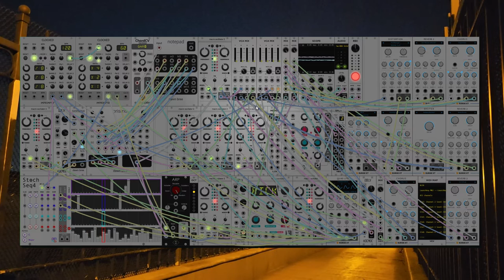dawn bree - nowhere else to go (modular synth ambient)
back to a major key today for something a little bit slower and introspective. i especially like the timings on this one today, it was one of those that was much tougher to arrange than it sounds like because the goal was to build a pattern out of three parts that still sounds good with only two of the parts.

i keep going back to the corita kent ten rules for artists. it has really helped me out when i start to feel like doing these everyday isn't worth it. the one im thinking about today is rule 6: 'nothing is a mistake. theres no win and no fail. theres only make.' its nerve wracking to put aside quality and value judgements when making something for public consumption, and to an extent i still want to try as hard as i can to make something that i think you'll like, but its nice take a step to the side and just make something that feels like the correct thing to make for the day. its something to practice.

progression today comes from the acoustic guitar with a vi-iii-ii-V. a twist on a classic with a five chord where the tonic usually resides. its an interesting change that makes this loop feel much more unmoored than if it brought us back to the root each time. anyways i hope you like this one. let me know what you think! :)